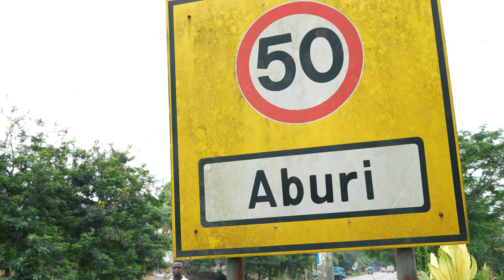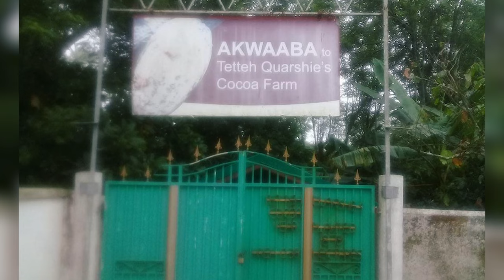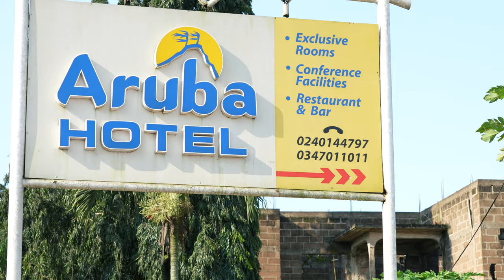HOW REAL ESTATE HAS EVOLVED IN GHANA!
Join us on an extraordinary journey as our dynamic hosts delve into the captivating history and remarkable transformation of real estate in Ghana. In this engaging episode, we venture to the enchanting town of Aburi, where time-honoured traditions intertwine with modern real estate developments.

Your ideal home starts with finding a piece of land at Royal Kingdom Estate.